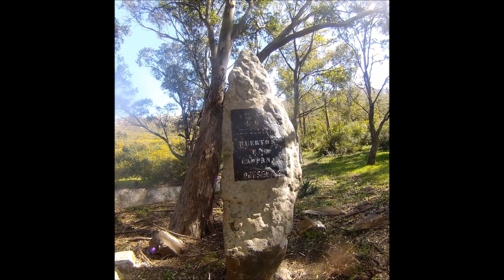Carbonera 2017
Parte del recorrido de la 6ta Cresta Carbonera 2017